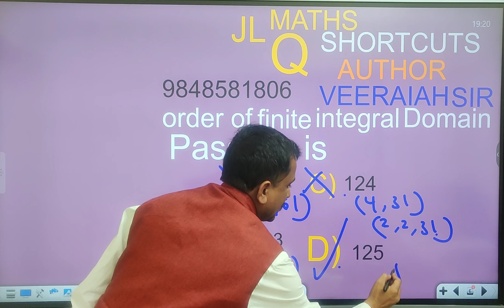JL/DL/CSIR NET/SET MATHS SHORTCUTS @